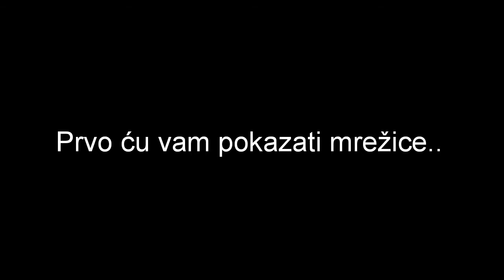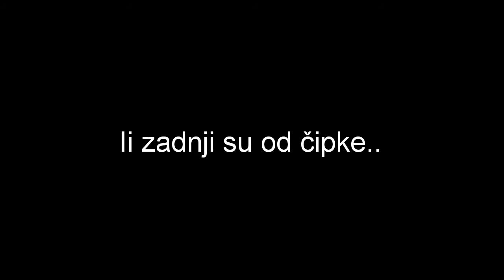MOJA KOLEKCIJA ČOKERA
Pozdrav ekipa!
Nisam vam snimala kolekcije već 2 mjeseca🤭😯ali evo, našla sam još jednu kolekciju.
1️⃣Lajkaj
2️⃣Pretplati se
3️⃣Dijeli me
4️⃣Komentiraj
Cilj mi je sakupiti 500 pretplatnika!
Novi video utorkom, četvrtkom i subotom između 10 i 12h